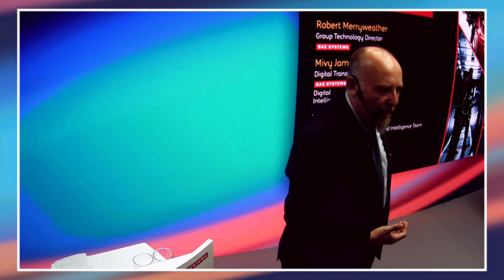Digital transformation in Defence | Hub Stage Talk - DSEI 2023 | BAE Systems